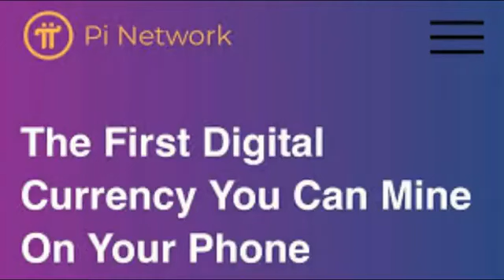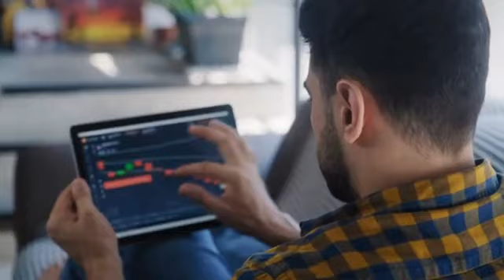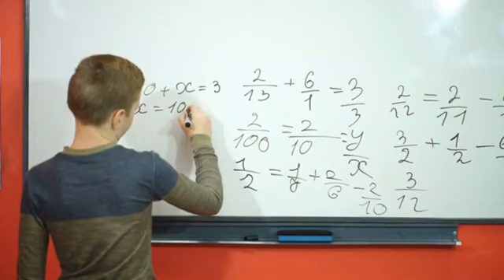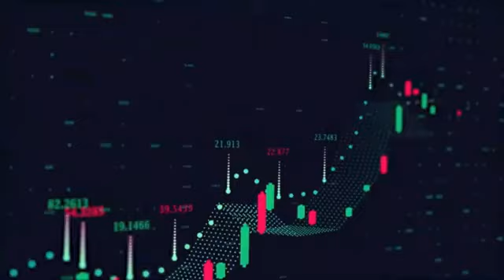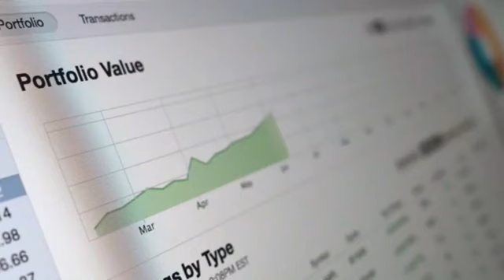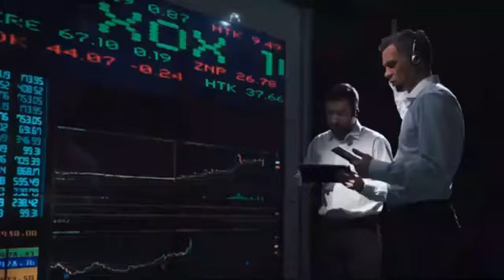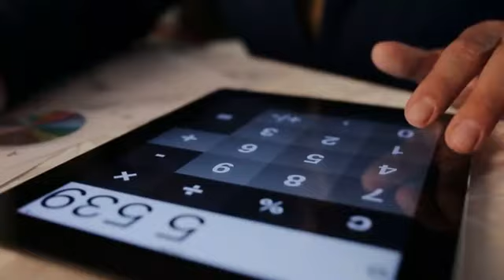Pi Network Estimated Value | PI MILLIONAIRE | Pi Mainnet | PI PHASE 3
Welcome to Crypto relic guys.. in this video we show you what you need about PI NETWORK so you will not have to fear or remain in darkness.. watch this video to the end...

Or using Kalicali as the code during registration. Thanks